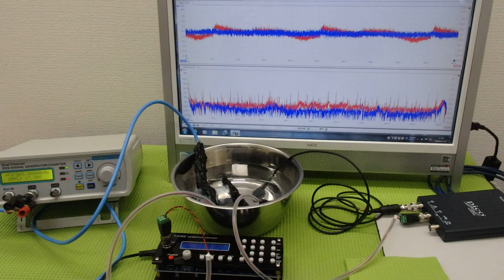メガヘルツの超音波発振制御プローブを利用した実験動画 ultrasonic-labo